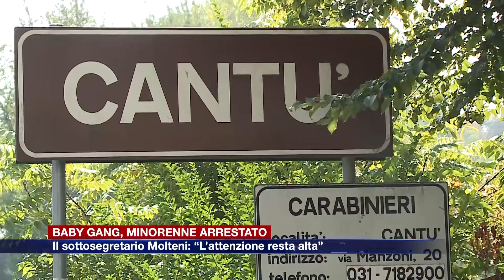Etg - Baby gang, minorenne arrestato. Il sottosegretario Molteni: “L’attenzione resta alta”